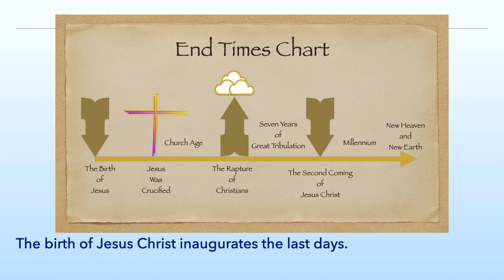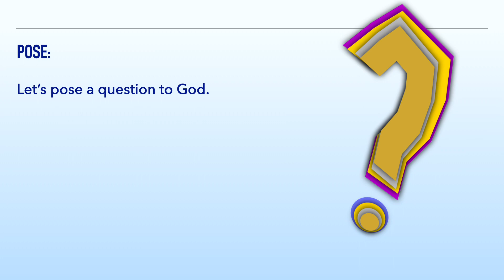When the Time Comes (i365 Day 298) 2.0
Many individuals want to see changes in their lives. They are longing to have a change in their family, workplace and country. My response to them is to wait – changes would arrive when the time comes.
The birth of Jesus Christ inaugurates the last days. In this age, God has already opened the door of salvation to everyone through the death and resurrection of His Son. Also, He is pouring out His Spirit on all ethnicities of different backgrounds so that they can be His Gospel ambassadors. God loves everybody so much that He wants to see positive changes in our lives. His time has come, but how should we respond and it’s all up to us!